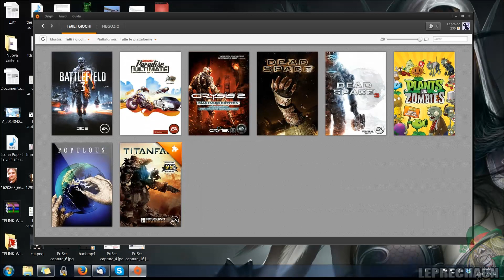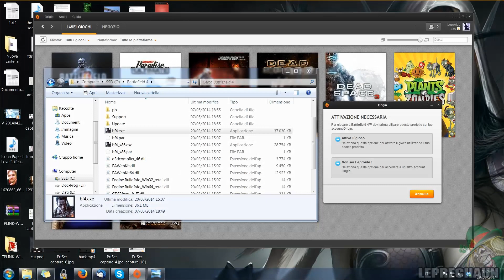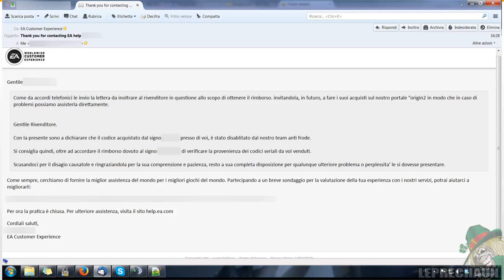Kinguin - Sicurezza e assistenza quasi pari a zero